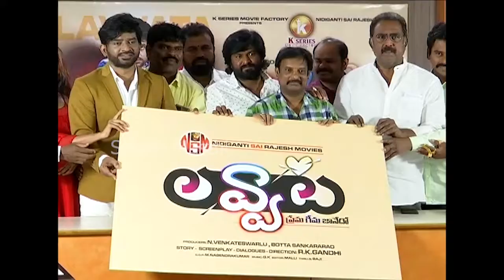Trend సెట్ చెయ్యడంలో నా తరువాతే ఎవరైనా | R K Gandhi's LAVVAATA Movie Press Meet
Watch : RKGandhi's LAVVAATA Movie Press Meet | Telugu New Movie 2022